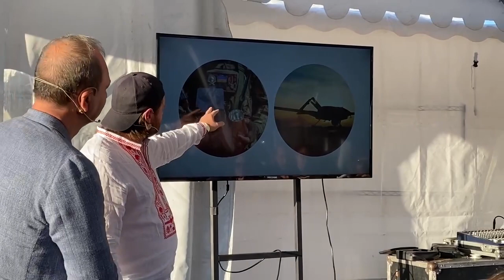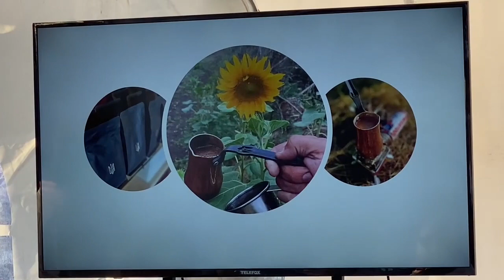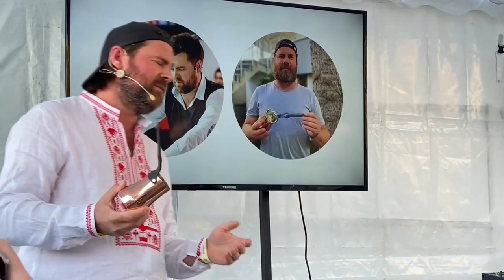«Кавові байрактари»: підтримка і турбота про захисників України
Відомий в Україні та за її межами український бариста Вадим Грановський представив на Фестивалі кави в Анкарі проєкт Coffee Care, в рамках якого захисникам України відправляють на фронт міцні джезви з тризубом на ручці та якісну натуральну каву, аби підтримати їх моральний та бойовий дух військових.
В Анкарі Вадим Грановський розповів про зміст та цілі проєкту Coffee Care; про те, чому ці джезви стали називати «кавовими байрактарами», про особливі вишиванки, де у візерунку з‘явилися «байрактари» та роль кави в нашому житті, як у мирний, так і воєнний час.
Участь у проєкті може взяти кожен, замовивши для себе джезву Coffee Care й тоді така ж джезва із кавою буде відправлена українським військовим.